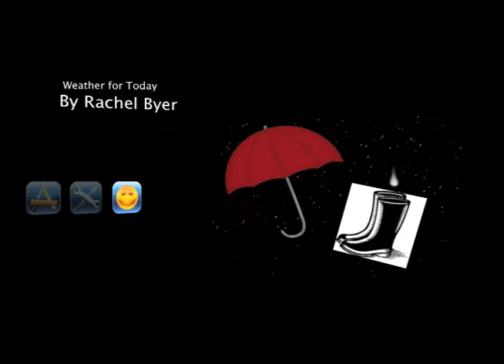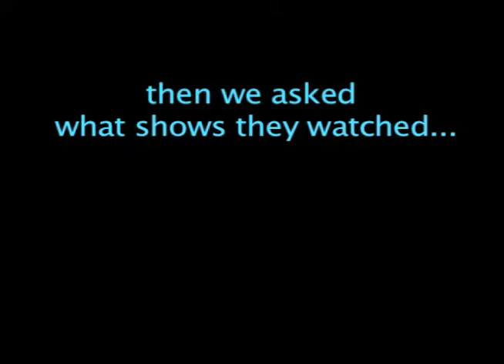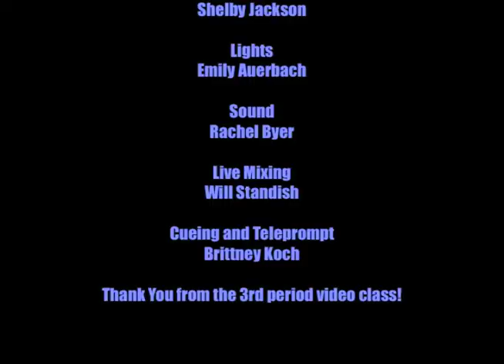vidcast 2-26-09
Vidcast by students of Springside School and Chestnut Hill Academy